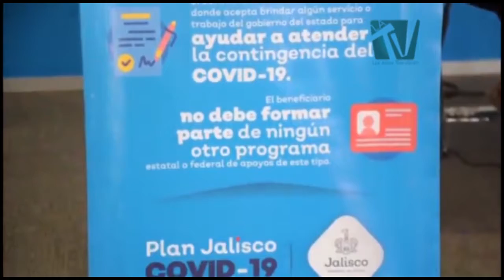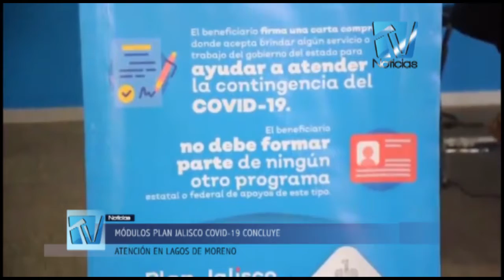MÓDULOS PLAN JALISCO COVID-19 CONCLUYE ATENCIÓN EN LAGOS DE MORENO